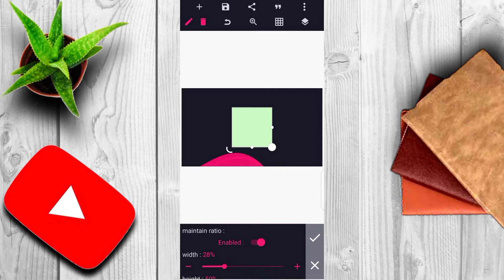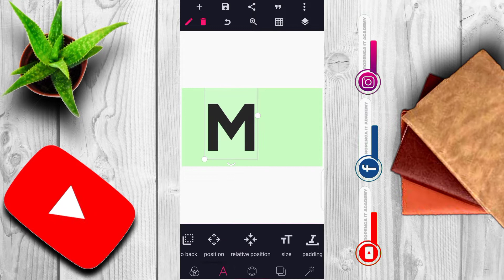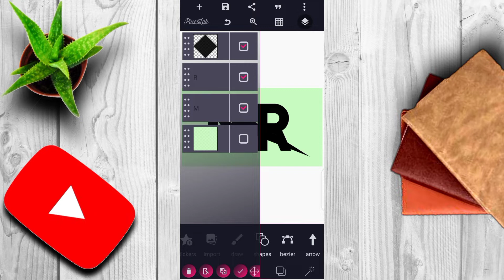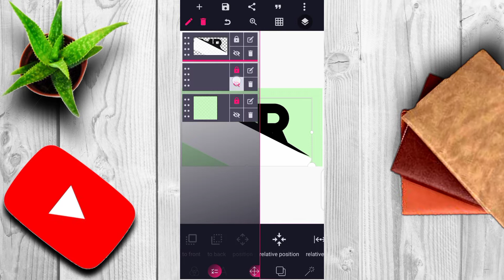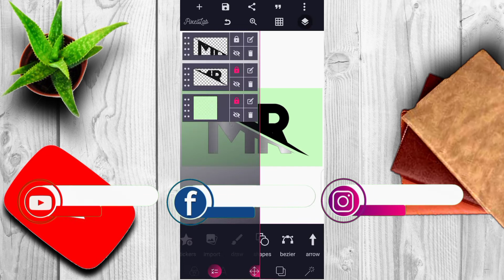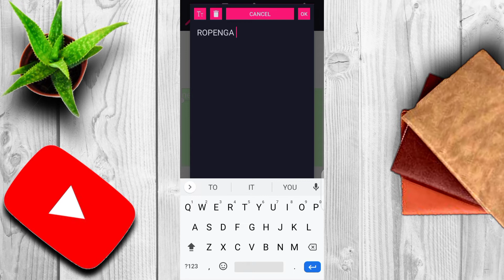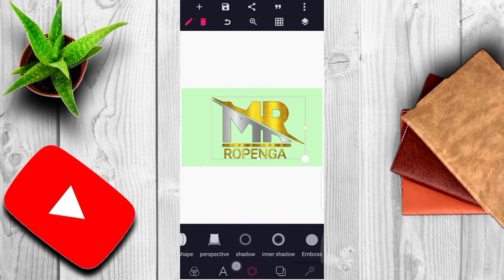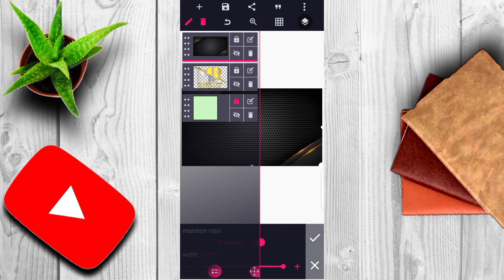M R Logo Design On Android Phone -M R Logo In Pixellab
In this video, I'm going to show you how to design church service flyers in pixillab. Pixillab is an easy-to-use graphic design template for Church Service Flyers.

Join me as I walk you through the basics of designing church service flyers using a special app called Pixillab. In this video, I'll show you how to create designs in under 10 minutes with my pro tips on how to use the app. You'll also learn how to automate the flyer design process and save time, so you can focus on other important tasks.

M R Logo Design On Android Phone -
M R Logo In Pixellab

M R Logo Design On Android Phone - M R Logo
In Pixellab
This Video I Want To Show You About Design
Logo on Pixellab Lf You Like My Channel.
Thank You So Much For Your Support My
Channel,

intro video
intro template no text
intro maker
intro maker app
intro template
make intro for youtube
make intro
make intro video
make intro with kinemaster
create intro for youtube
create intro
create intro video
create intro with kinemaster

pixillab Pro app